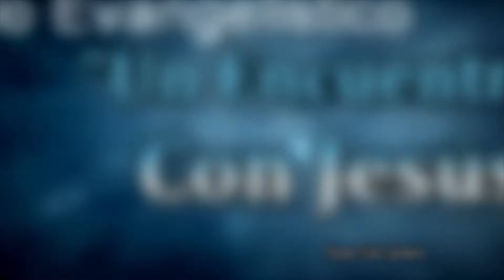Voto. Números 30:4